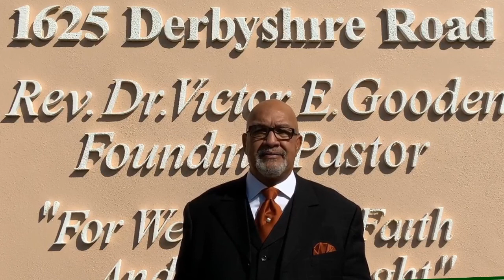SUNDAY WORSHIP SERVICE | 01/24/2021 | REV. DR. VICTOR E. GOODEN